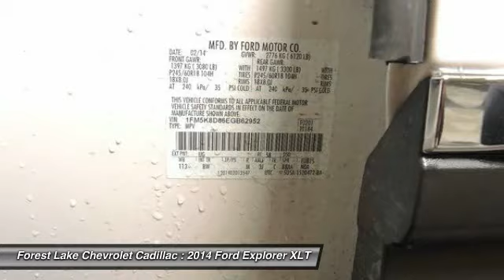2014 Ford Explorer XLT Forest Lake MN P7466A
2014 Ford Explorer XLT

AWD. Don't let the miles fool you! Success starts with Wilcox Chevrolet Cadillac! brbrAre you still driving around that old thing? Come on down today and get into this outstanding 2014 Ford Explorer! The quality of this fantastic Explorer is sure to make it a favorite among our educated buyers. brbrWhen you buy a vehicle from Forest Lake Auto Group we include a Lifetime Warranty at no cost to you on most of our front line ready vehicle that have less than a 100,000 miles. This huge difference maker when you look at the cost of an engine, transmission, 4 wheel drive components and gaskets. Take your worry away from where to buy a vehicle and just focus on picking out the car of dreams. When you buy from a Forest Lake Auto Group you know we will stand behind all vehicles that we sell. We actually invest our money in making sure our customers are treated to the best warranties and experiences we can offer. In order to provide this warranty for our customers, all of our preowned front line vehicles go through our extensive inspection process by one our certified technicians and if they don?t pass, we won?t offer them as front line vehicleWhy Buys!! Each one of our front line ready vehicles sold come with the following.Two keys with every vehicle Full tank of gasFull inspection done on every vehicleTwo day 200 mile return policy- ?love it or leave it?Guaranteed alternate transportation or loaner for all service customersWE MAKE BUYING EASY!!!  Great Selection, Upfront Pricing, Free Trade Appraisals, Plus we will give you estimates on Financing and warranties, and we do it all with your time in mind! All online prices include a $1000 online discount. They also include $250 trade bonus discount and a $250 finance bonus discount.When you stop in make sure you let our salespeople know that you have seen the vehicle online so you can get the online pricing.